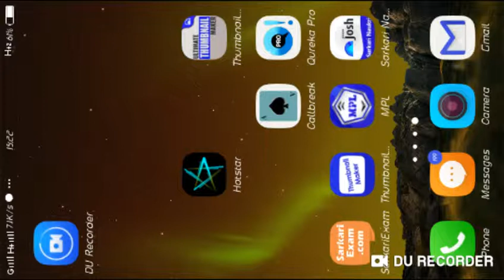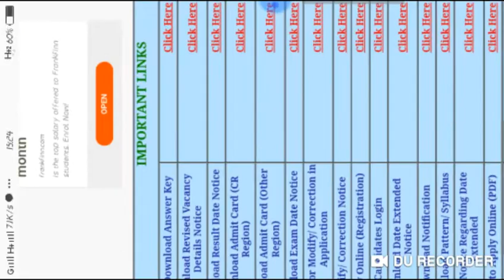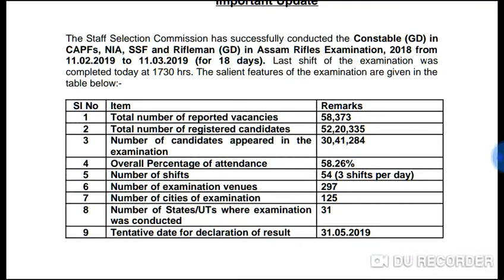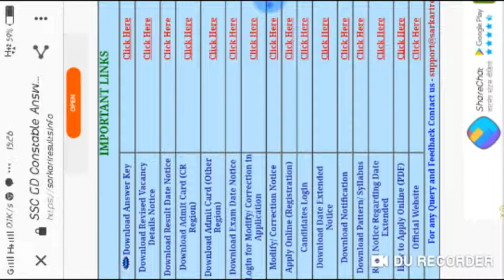ssc gd constable cut off marks/Answer key/ अभी download करे answer key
Namaskar Dosto Sada Sangi aapke Apne YouTube channel bhai selection papa doston Azam Baat Karne Wale Hain SSC GD constable key answer key ke bare mein to answer key SSC Ne Yaari kar di hai aur apne answer key download kar sakte hain aur aap apne Max check kar sakte hain aap ke kitne marks Aaye Hain Uske hisab se aap ki cut off marks iska matlab Kehne ka matlab yeh hai ki aap cut off marks check kar sakte hain to doston aap answer key Ko download Kar Lijiye Taake aap check kar paayein ki marks kitne a Rahe Hain Aapke to aap ko nazar Lag jayeg academic se Kitni Ja Rahi Hai Dosto agar koi achha Lage To Apne doston ke saath Facebook Instagram WhatsApp and many other study groups par share kar sakte hain aur apne doston ke saath is video ko share Kijiye video ko like Kijiye comment Kijiye aur comment box mein kitne marks Jarur likhe thank you thank you for watching this video Jai Hind Jai Bharat